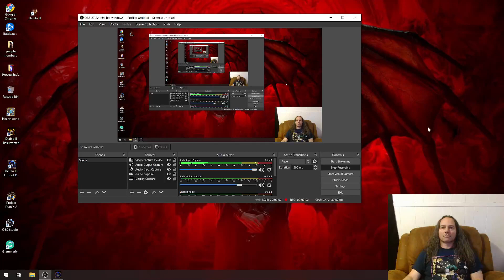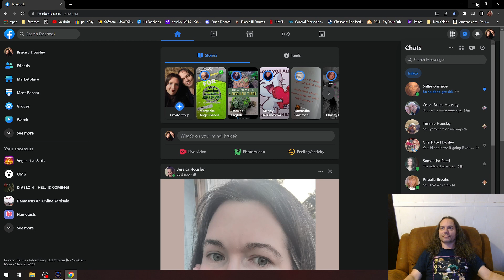2023 04 18 19 12 03 jab Amazon Godly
come see this crazy build I'm going to make